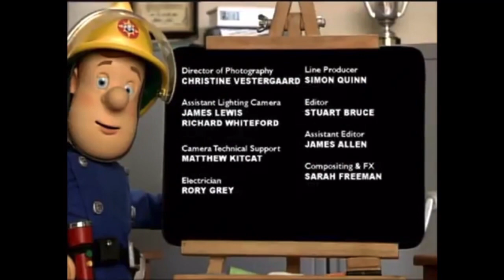Fireman Sam German outro 2003 with 2018 song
German is a great language.